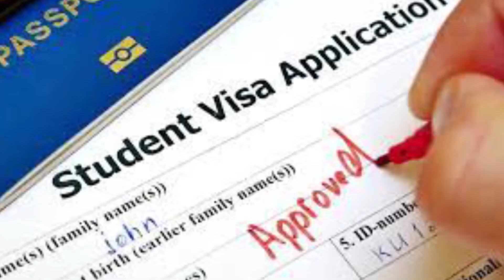વડોદરાશહેરના ૪૦ ગાયકોએ મોઢેથી વાજિંત્રો વગાડીને ગરવી ગુજરાત એકાપેલા ‌ગીત બનાવ્યું